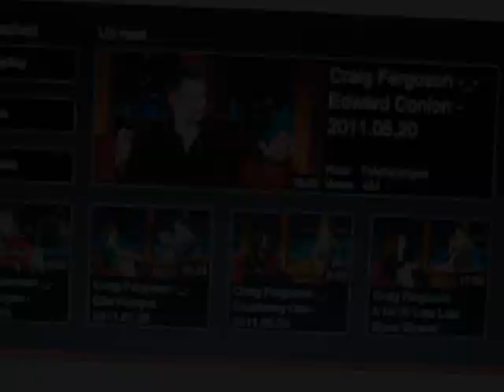Carrie Fisher on The Late Late Show with Craig Ferguson